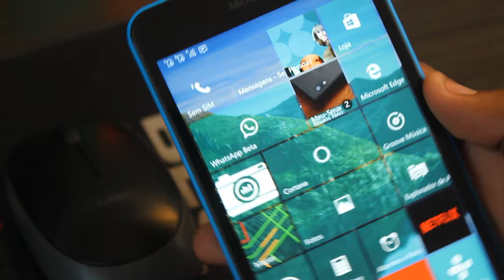Whatsapp BETA - Livre para Download - Windows Phone